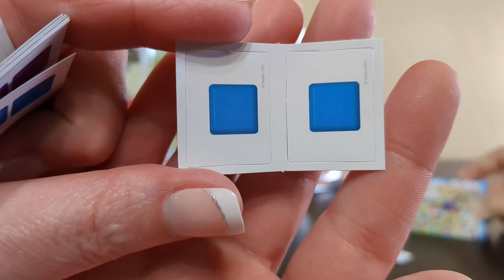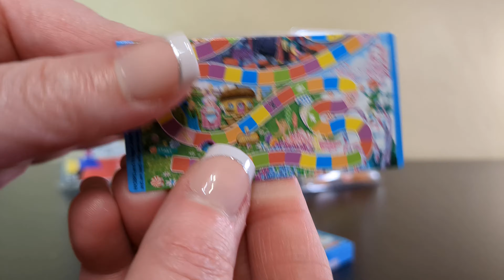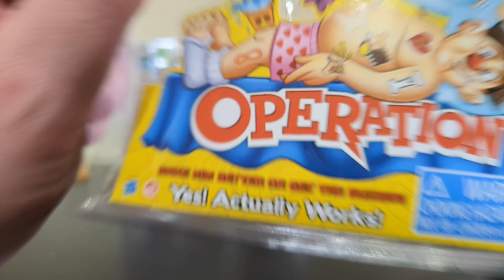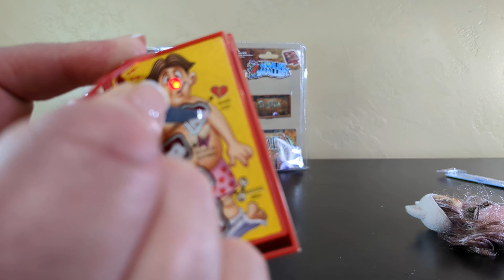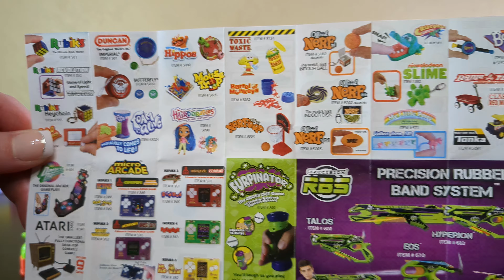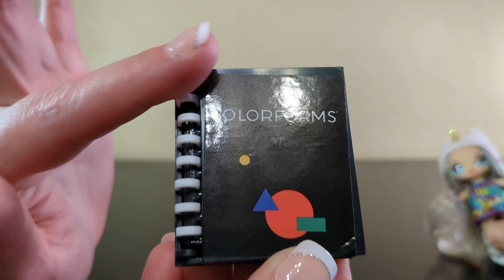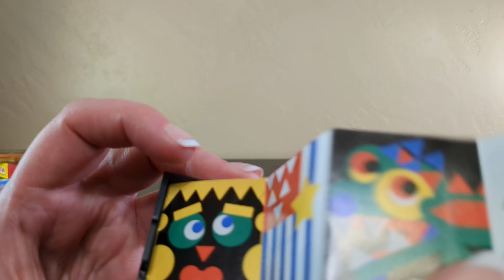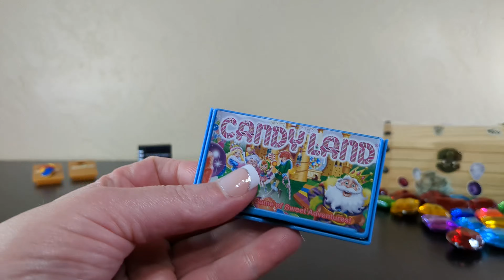SUPER FUN STAFF DAY! BOARD GAMES! | World's Smallest Toys - Board Games | Adult Collector Review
YAY! I found these for $5! They always looked super fun and they were always a little out of the range of money I wanted to spend. But $5? OK. Time to create a fun game room for my doll house! And I guess I can let the staff check this out also. BUT WHAT!?!?! THEY ARE ALL WORKING VERSIONS OF THE REAL THING!?!!? AMAZING!